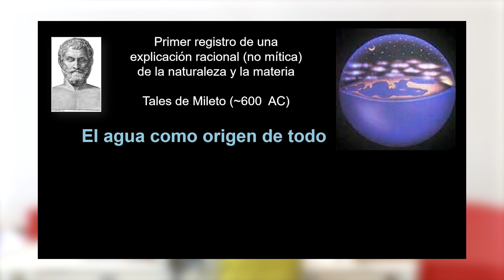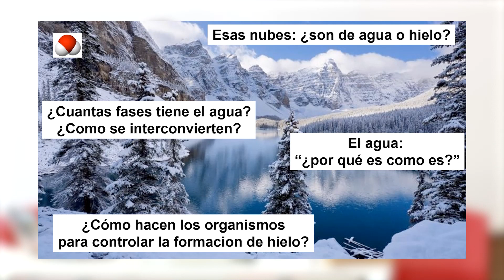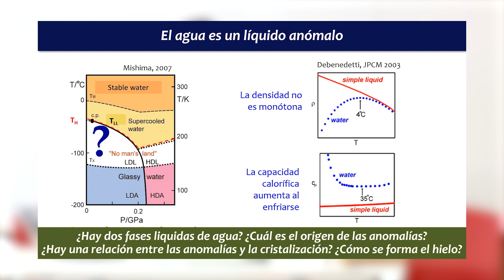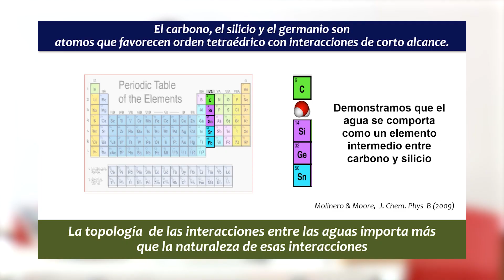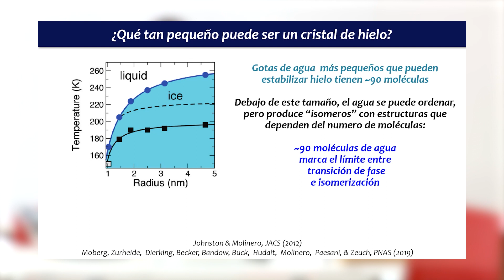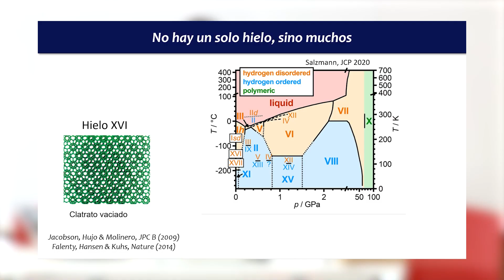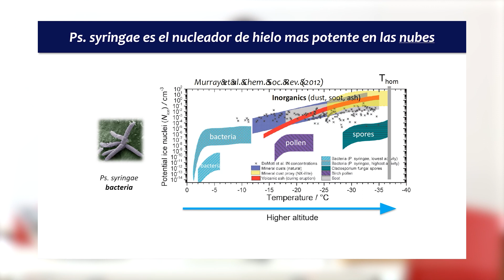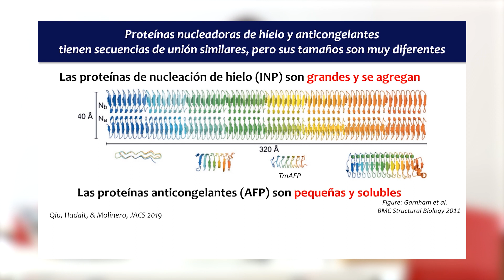Valeria Molinero: Transiciones y transformaciones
Valeria Molinero fue homenajeada el pasado diciembre de 2022 con el doctorado honoris causa que otorga la UBA, junto con el investigador Adrián Roitberg. En ese marco, Valeria brindó una charla titulada "Transiciones y transformaciones", donde dió un pantallazo sobre su recorrido a lo largo de los años.
Valeria se graduó como Licenciada en Ciencias Químicas en Exactas (1994) y obtuvo su doctorado en Química Inorgánica, Analítica y Química Física en 1999. Es profesora e investigadora en la Universidad de Utah, Estados Unidos.

00:10 Entrega de Honoris causa
00:52 Charla Transiciones y Transformaciones